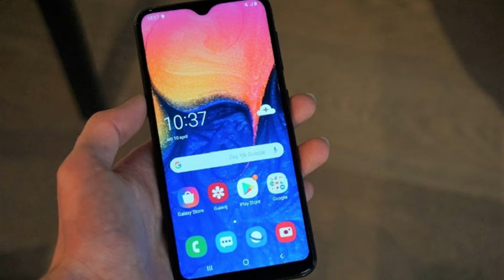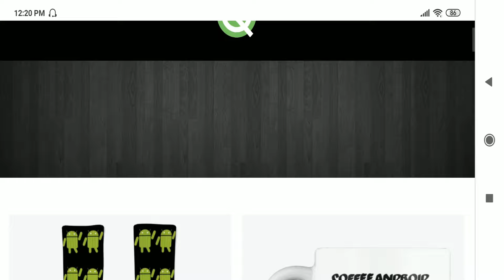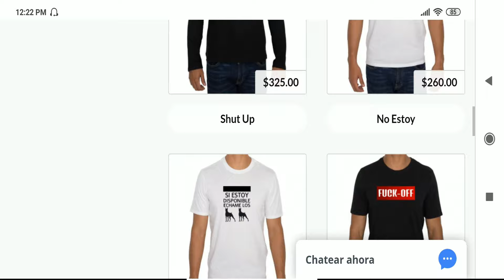¿Qué Gama Baja Me Compro Por Menos De 160USD?!!!